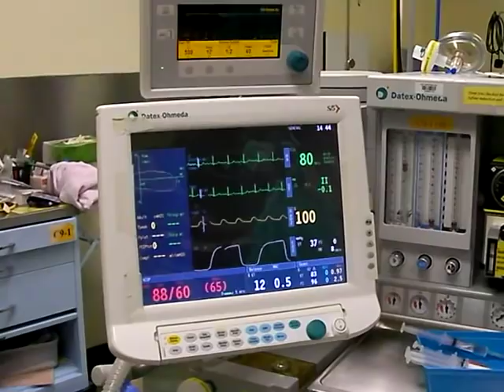Orotracheal trachlight intubation in a lady with 1.5-2 cm mouth opening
A lady with very limited mouth opening. Last GA in another hospital ended up with dental injury, failed intubation and emergency tracheostomy.